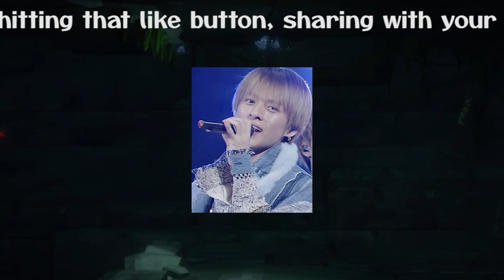【平野紫耀】平野紫耀の予言とティアラの怒り：キンプリの未来に迫る“暴動”